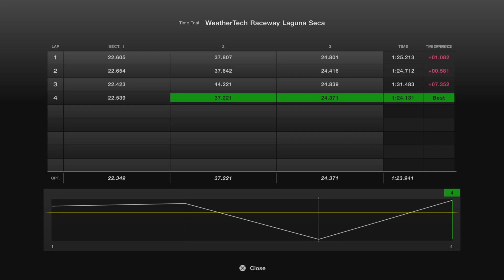Gran Turismo 7_20220615190614